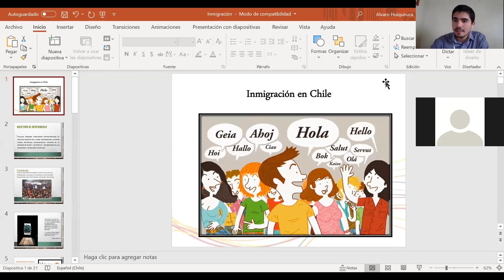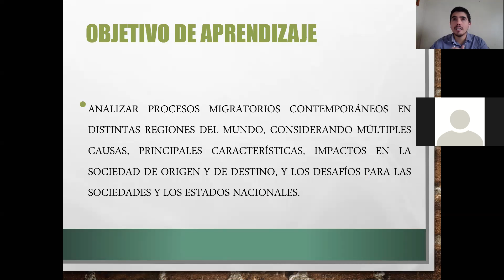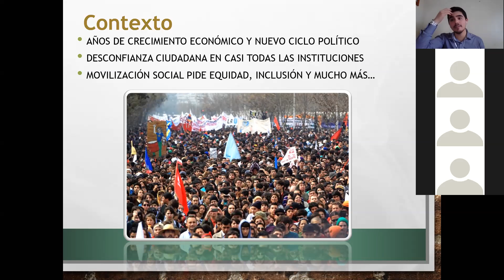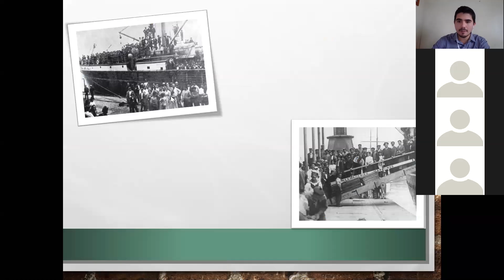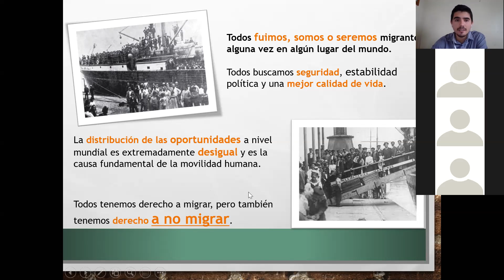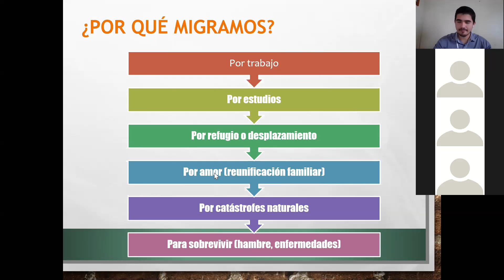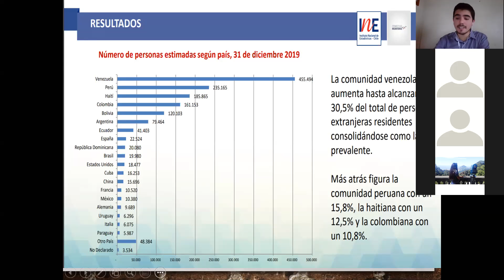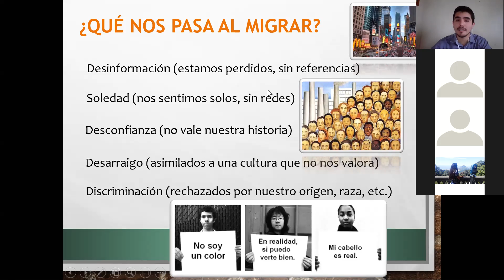01 Inmigración 4° Medio Historia y Geografia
Inmigración